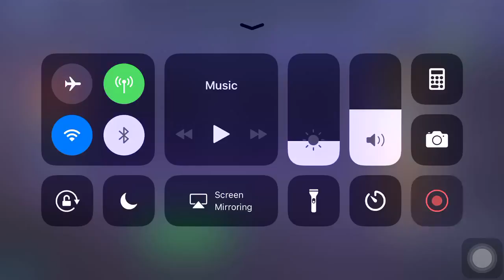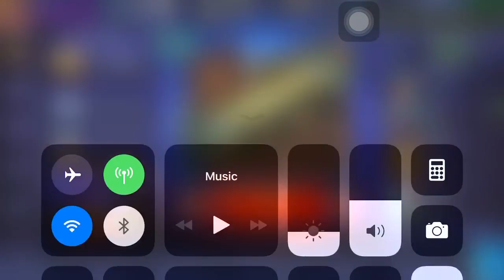26D0AC4B 7028 4CC6 8104 10D0A0D246E8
Brawl mode with nana